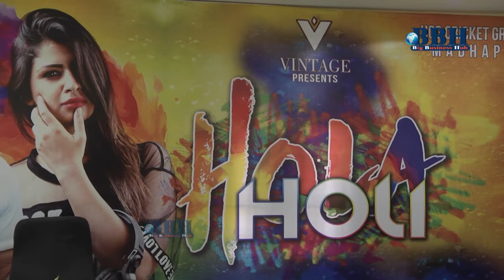Vintage Events Presents Hola Holi Poster Launched -03 - 02 - 2018